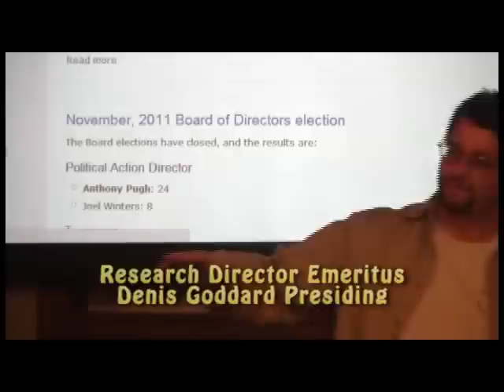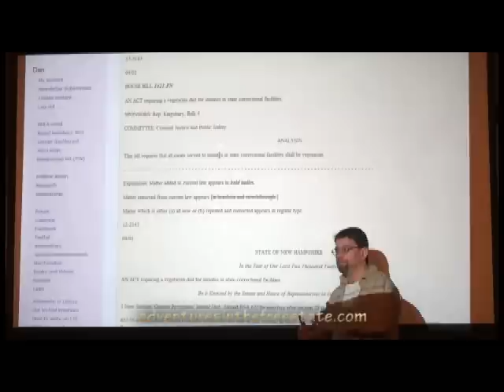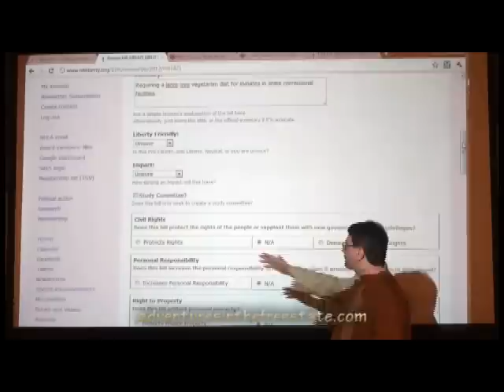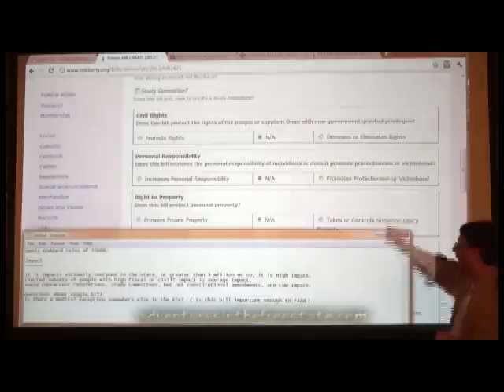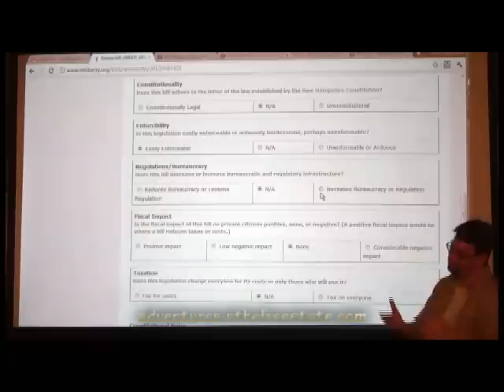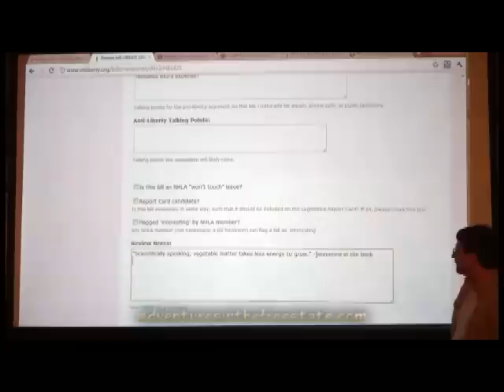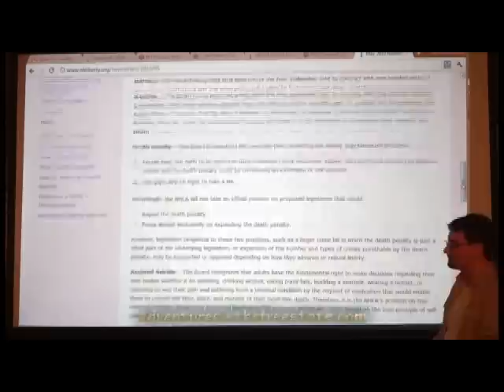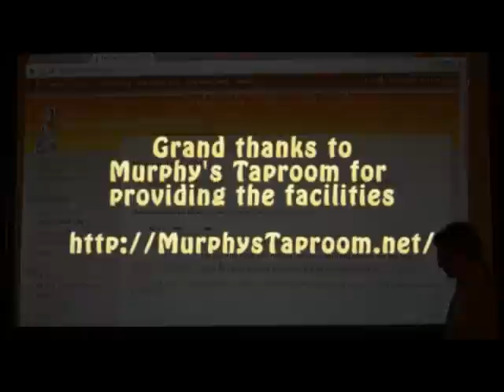NHLA Bill Review Training, Part 1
Legislative Bill Review Training Session, Part 1 of 2, presented by the NH Liberty Alliance, Research Director Emeritus Denis Goddard presiding. Hosted by Murphy's Taproom, Manchester, NH, 12/14/2011. If ya wanna play, this is what ya gotta know...